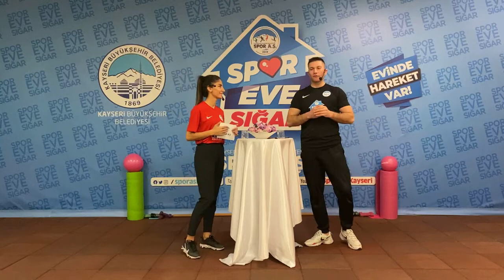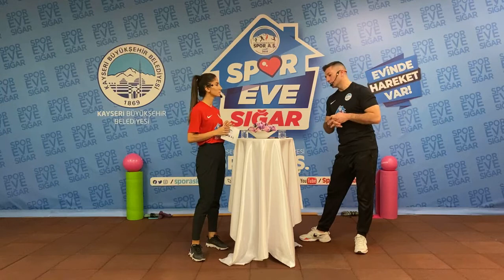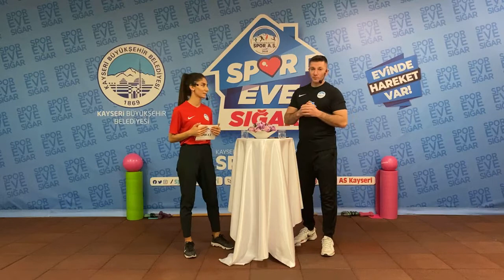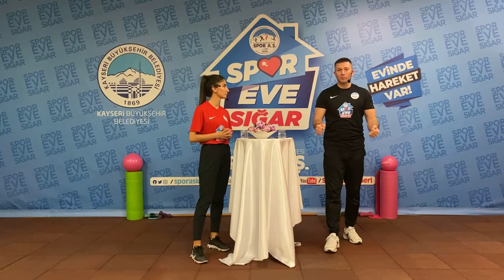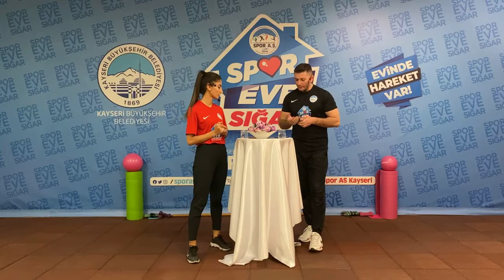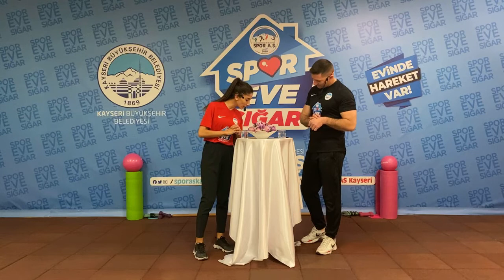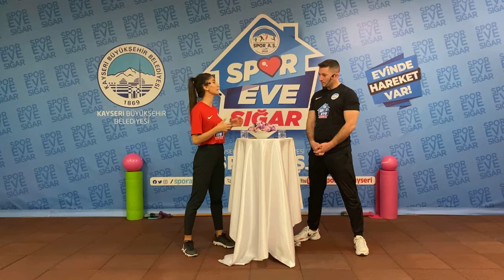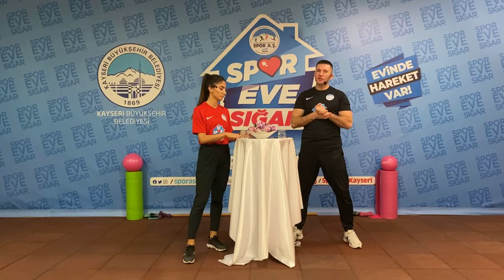05.03.2021 SPOREVESIĞAR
EĞİTMENLERİMİZ İLE BİRLİKTE SPORA DAİR SÖYLEŞİ VİDEOMUZ...